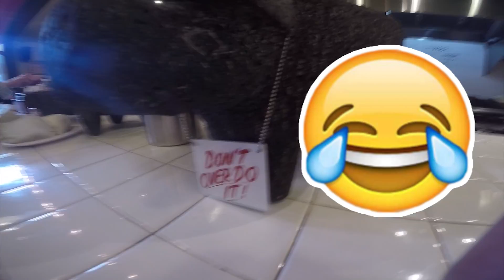Vlogging With itsJudystime!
So Judy and Benji had a Pannel/Meetup at the Youtube Space in NYC and they chose about 30 people and I got to be one of them. I love watching all there videos and I had a really fun time meeting them. I also learned a lot about Vlogging and Youtube. I want to thank them both for allowing us to meet them in NYC. I will list all there channels below! I was also in Judys Vlog which I was really excited to see! Thank you Judy! =]

Are you a youtuber who wants to connect with brands and create sponsorship opportunities? Sign up with FameBit:

Camera I Use
Vlog Camera